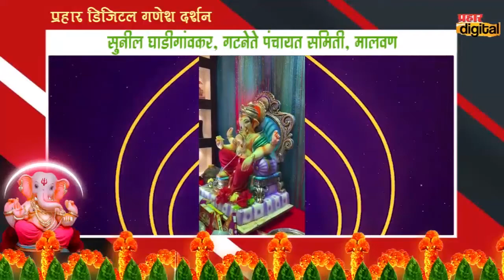प्रहार डिजिटल गणेश दर्शन| सुनील घाडीगांवकर, गटनेते पंचायत समिती, मालवण